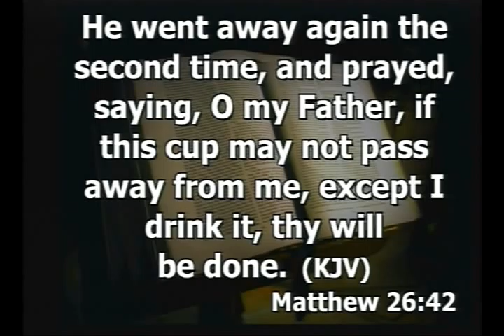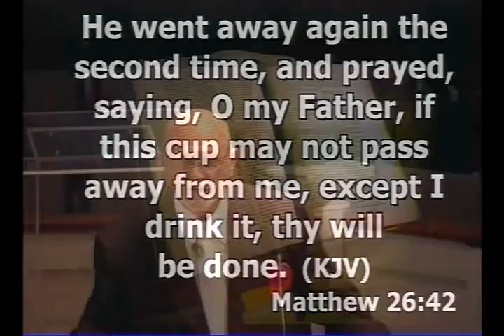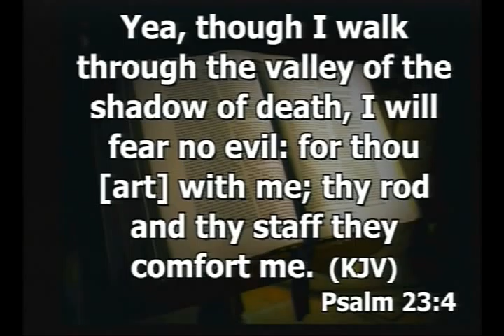Making a Lasting and Dying Commitment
Preacher Doug Hopper delivers a message about how and why you should making a lasting and dying commitment, what kind of struggles you'll face along the way and how to overcome them.

A smaller version of the NCBC Choir (many were on vacation or on a mission trip) sang "I Can't Even Walk", "God On The Mountain" and "Just One More Soul". Message begins at 9:51